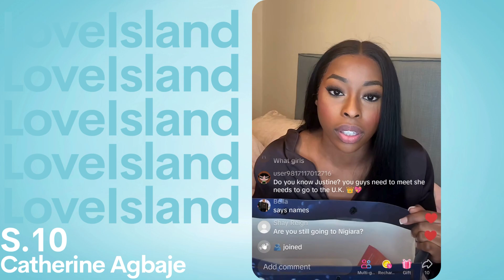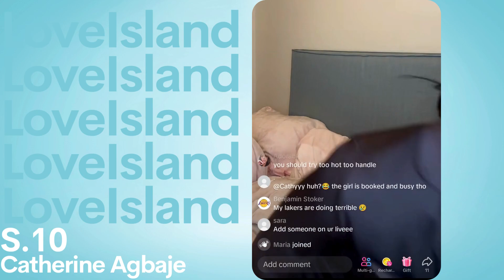4/6 Love Island S.10 | Catherine AGBAJE | Beauty Awards | RUCHEE meetup | future in REALITY TV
Talks voiceover work and her accent | squid game | sports she used to play.
Mentions wanting to meetup with Ruchee.
Answers if she would she do reality tv again.
Plugs snapchat video 'unready with me'.

Follow Catherine on  her Socials:
Snap: cathyagb